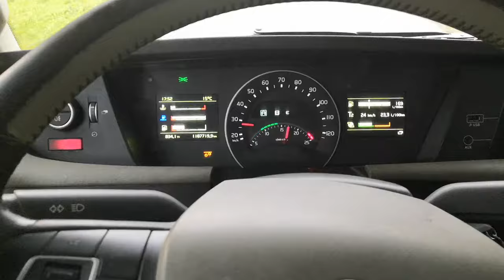Volvo FH4 dual-clutch transmission acceleration 0-90 km/h